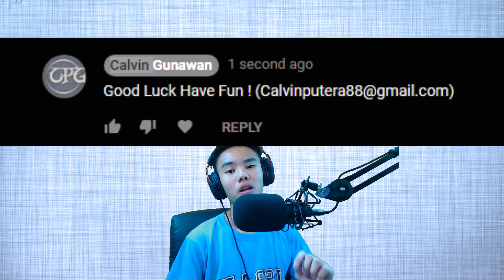100 SUBS GIVEAWAY (END)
Cara ikut :

Like video ini
Komen di bawah + kasih alamat email/line/Instagram
Pengumuman pemenang hari Kamis minggu depan . GLHF!

Gaming Gears Setup 👨🏻‍💻 :

● Mic Audio Technica AT-2020 + Pop Filter

Spec PC (Gaming) :

Processor: I5 - 7500
RAM: 16gb
Graphics card: GTX 1060 6GB
Cooler : Corsair H100i V2

Spec PC Stream/Recording :

Processor: I5 - 6500
RAM: 16gb

Editing Software :

Vegas 15
Audacity